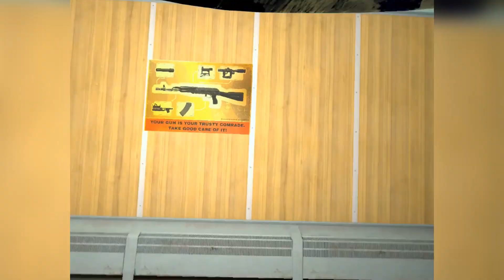Into the Radius Ep. 8 - Quest for a scope!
Noice
Peace out ✌️